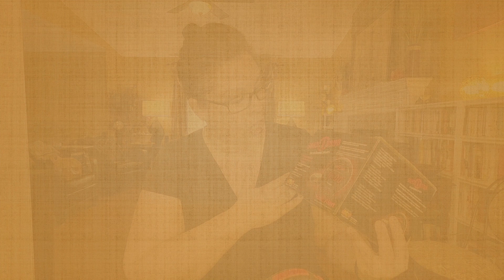Sonic Bomb Loud Vibrating Alarm Clock Review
Purchase on Amazon

Made by Sonic Alert, the Sonic Bomb Alarm Clock with Bed Shaker has been designed for guys of all ages. It has a high-low dimmer switch for seeing the display at night, pulsating alert lights and a bed shaker for those who cannot hear the alarm or are deep sleepers. It comes complete with a powerful super-charged bed shaker and features a 113 decibles extra loud audio alarm with adjustable tone and volume control.

Features
Sonic Bomb Alarm Clock with Bed Shaker has built-in red flashing alert lights
9V battery backup, maintains time and alarm setting in the event of power failure (battery not included)
Dual power capability: 110 volts and 220 volts (requires optional transformer)
User selectable snooze time 1 to 30 minutesÂ
User selectable alarm duration from 1 to 59 minutes
Improved battery backup, will back up the time and alarm settings up to one week
New green power technology now uses 60% less energy
Dual time: 12 or 24 hour
Powerful 12V bed shaker
Warranty
1 year Sonic Alert blast-proof warranty